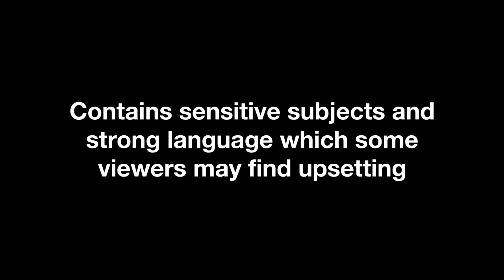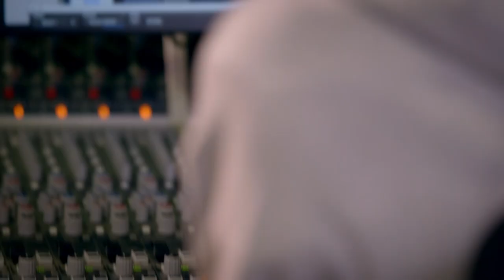EP#3: London Teen Champion Ganda Gets Fatally Stabbed | True Life Crime UK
EXCLUSIVE: Linda meets Champion's brother Berna to hear more about London's violent rap scene...

Find out the truth On MTV! Don't miss True Life Crime UK at 10pm Wednesdays only on MTV.